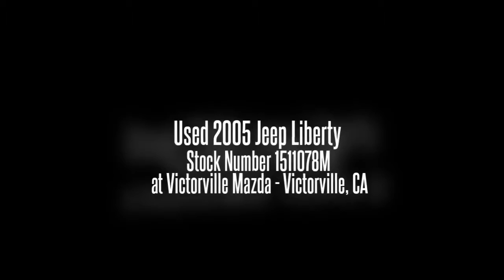Used 2005 Jeep Liberty Stock Number 1511078M at Victorville Mazda - Victorville, CA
Used 2005 Jeep Liberty
at Victorville Mazda - Victorville, CA
Description
Look at this 2005 Jeep Liberty Sport. It has a transmission and a Gas V6 3.7L/225 engine. This Liberty features the following options: Variable intermittent windshield wipers, Tinted windshield glass, Tinted rear doors/quarter/swing gate glass, Tilt steering wheel, Tachometer, Speed sensitive pwr locks, Sentry key theft-deterrent system, Roof side rails, Remote keyless entry, and Rear window wiper/washer.
Condition: Used
Year: 2005
Make: Jeep
Model: Liberty
Trim: Sport
Body: SUV
Certified: No
Miles: 172
Transmission: Unknown
Engine: 6-cyl 3.7L
Exterior Color: Unknown
Interior Color: Unknown
VIN: 1J4GK48K85W625380
Stock Number: 1511078M